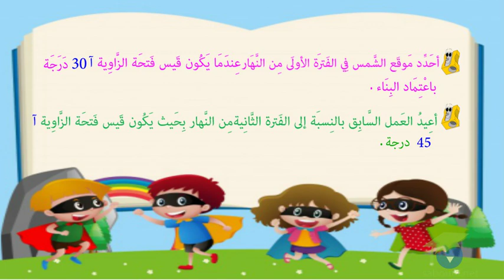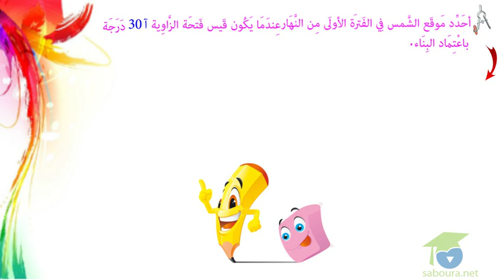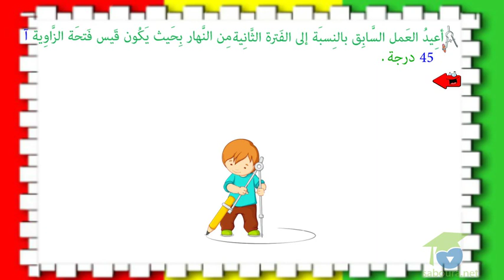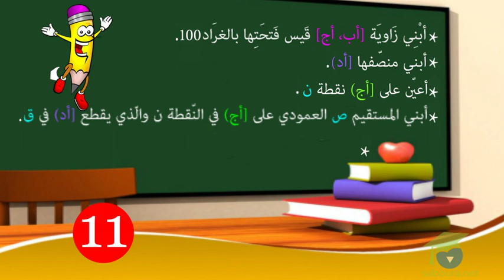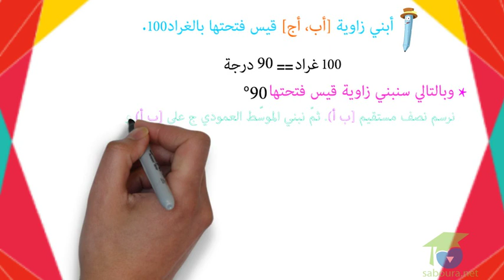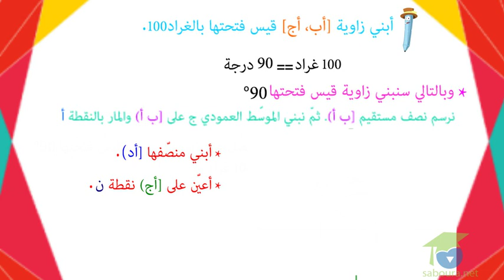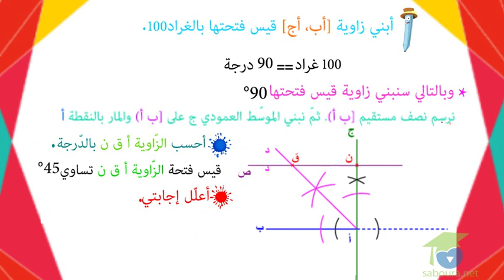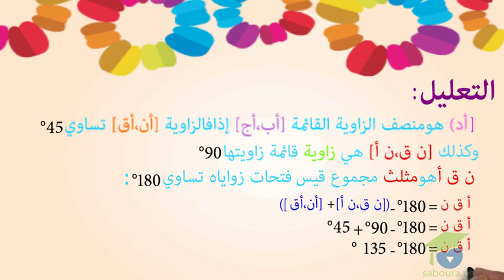ﺍﻟﻤﺴﺘﻮﻯ ﺍﻟﺴﺎﺩﺱ ﺭﻳﺎﺿﻴﺎﺕ ـ الدرس 07 ـ ﺃﺑﻨﻲ ﺯﻭﺍﻳﺎ ﺃﻗﻴﺴﺘﻬﺎ ﺑﺎﻟﺪّﺭﺟﺔ: 15 – 30 – 60 – 90 – 120 (4)